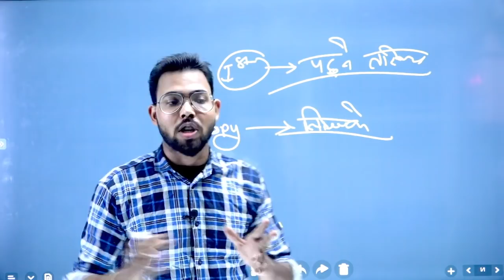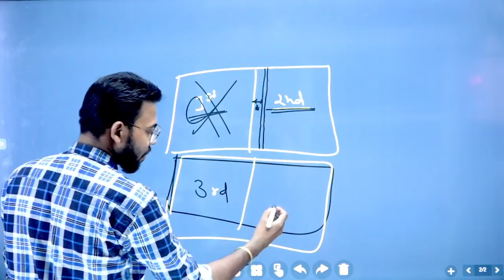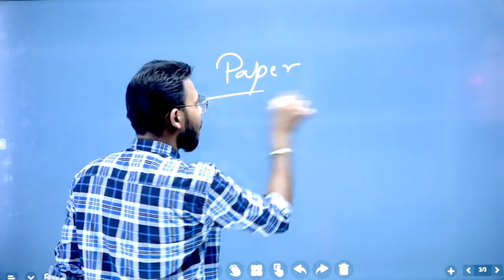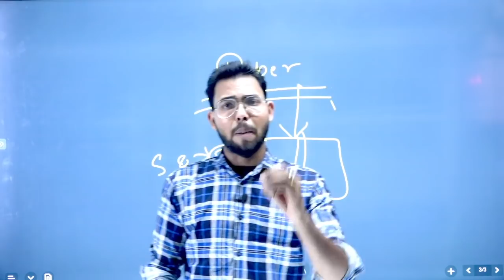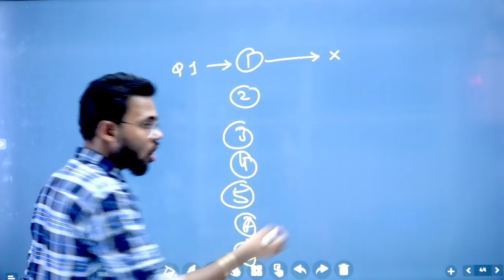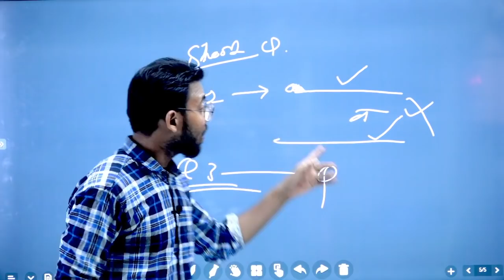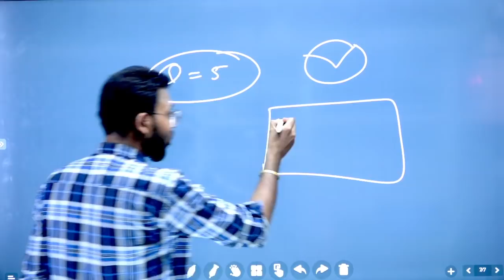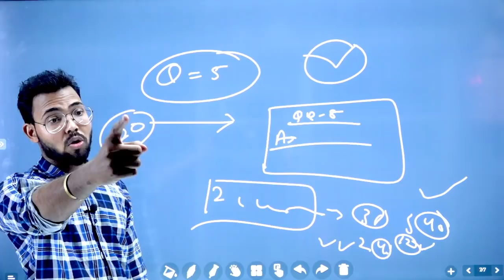BA/Bsc/Bcom 2022 में पेपर में लिखने का सही तरीका/ पेपर में कैसे लिखें/ पेपर में लिखने का सही तरीका